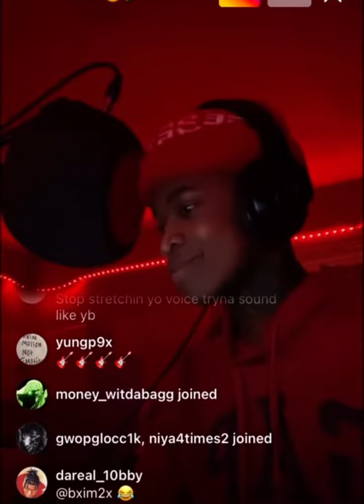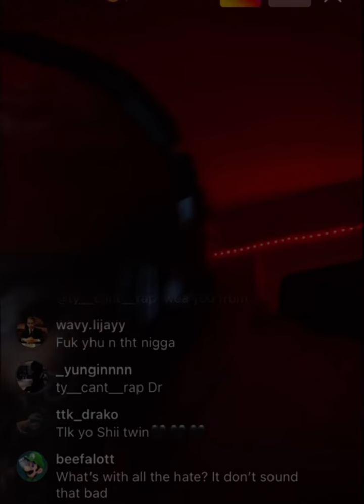Reacts Lil Jay Broth Mikey Best Friend Shot To Death With Kye Breezy, Killed By Christian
WE LOVE TYFROM662